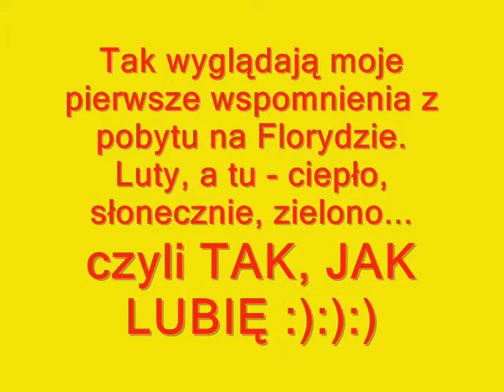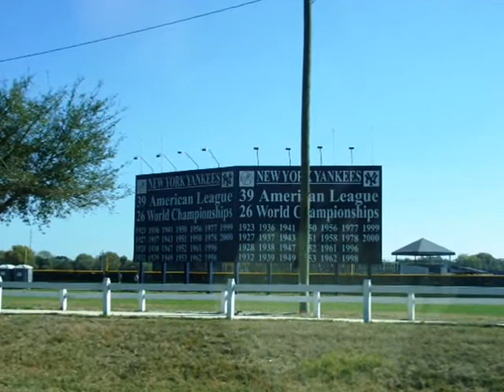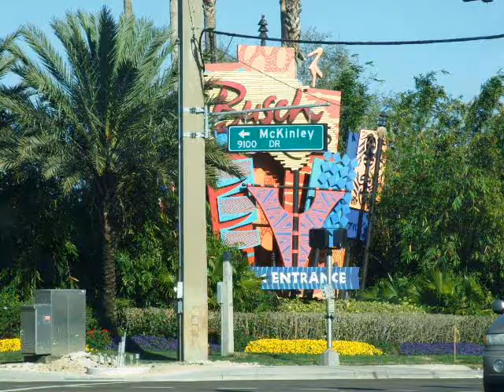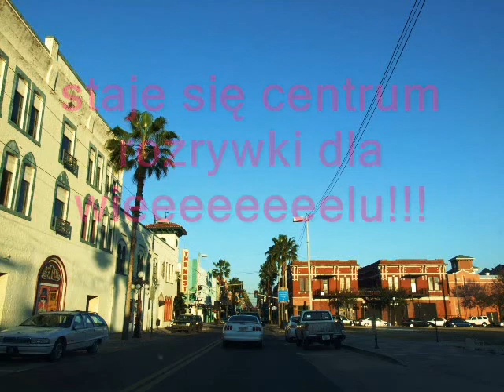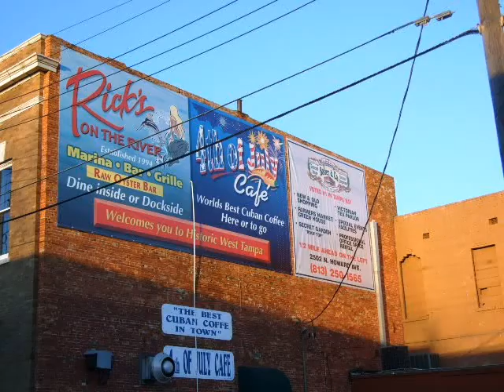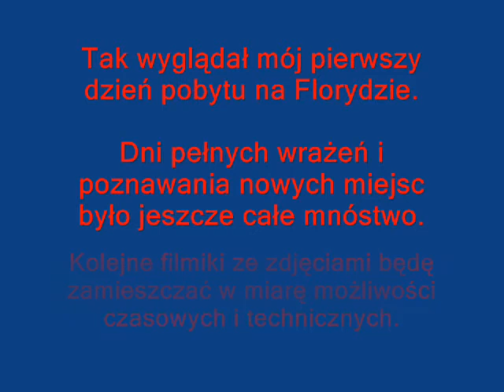Lucy in USA, part 1a - Florida with my singing from 4:11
16 II 2009 r.
First day in Floryda. Sightseeing Tampy i Ybor City.
In time 4:11 I`m singing polish, very very positive song "Pogoda ducha" :)
Trip to USA 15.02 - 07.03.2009